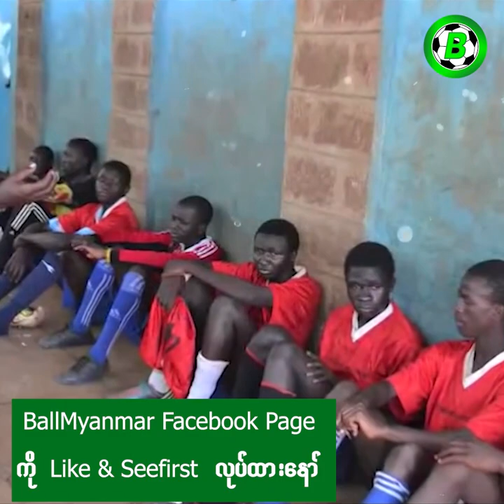ခရောင်းလမ်းတွေကိုဖြတ်ကျော်ခဲ့ရပေမယ့် ကတိတည်တဲ့ နှလုံးလှ ကစားသမားတစ်ဦး (သို့) ဆာဒီယိုမာနေး